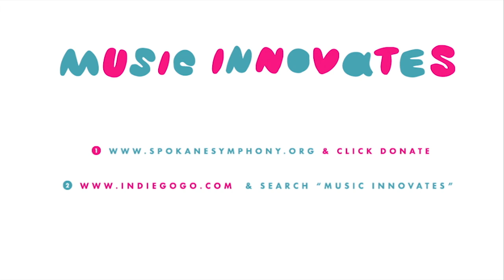Kids Weigh in 3 – Music Innovates Now!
Jim Swoboda and the experts discuss funding.